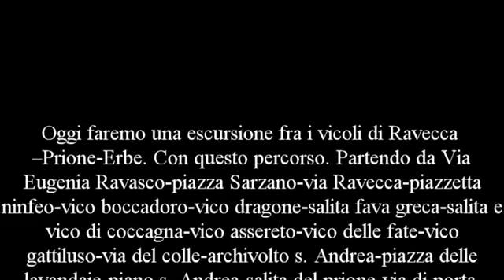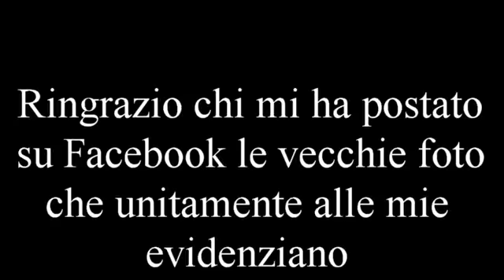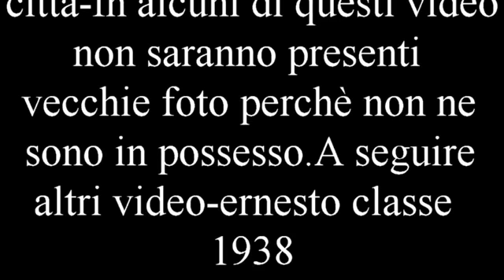53video Mp4 ravecca prione Erbe 59MB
Zena tra creuze-caruggi-ciasse-panurami- Un giretto fra i vicoli di Ravecca per Piazza del Prione